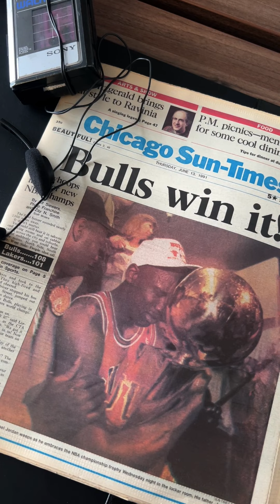The Tie Bar | FW24 Preview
Take a sneak peek at our Fall collection's timeless neckties, knits, and new suits. Designed in Chicago. Coming soon.